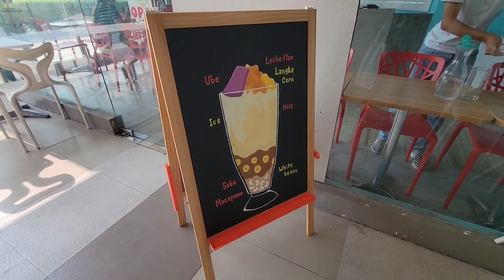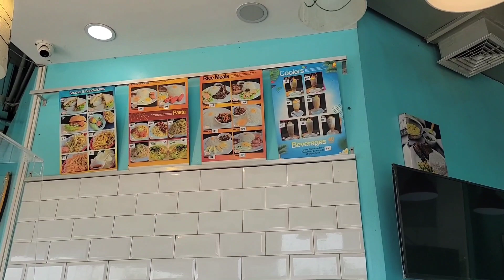THE BEST HALO HALO ICE CREAM in Lancaster New City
Summer is year round for eating the creamiest halohalo in town. Made with the best ingredients, Ben's halohalo offers a variety of flavors. Today we tasted salted egg flavor!